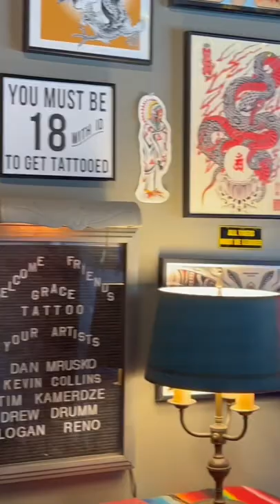Gold leafing the Grace Tattoo logo by Gibbs Connors of Standard Sign Co.